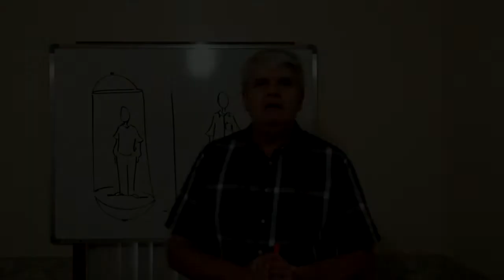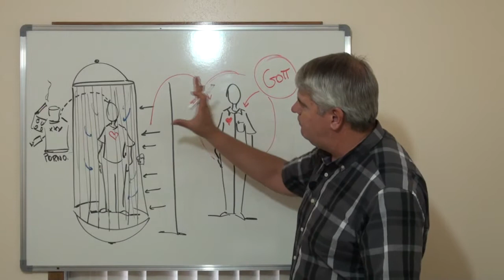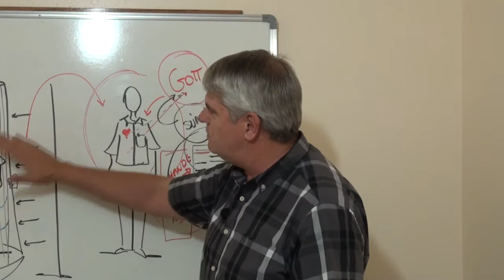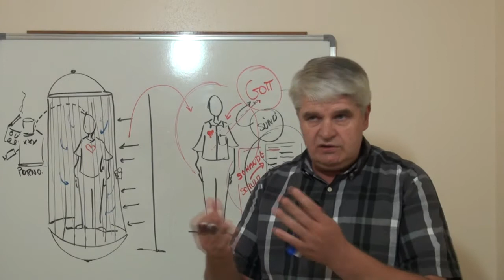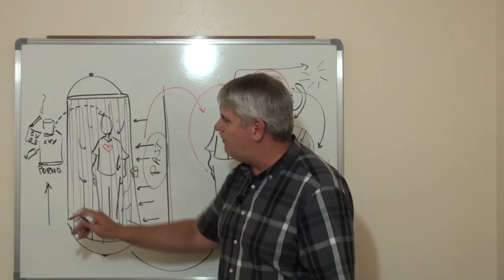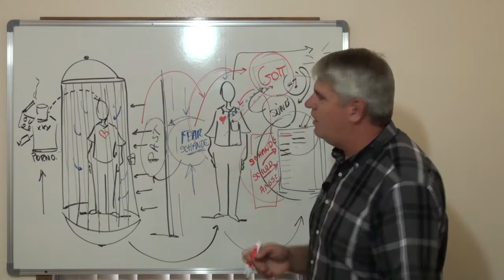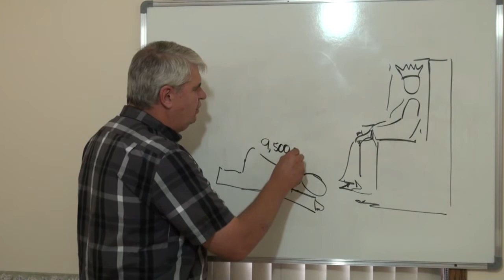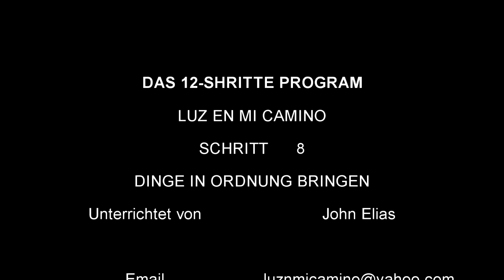Dinge In Ordnung Bringen - Schritt 8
Das 12-Schritte Program - John Elias - Licht im Leben